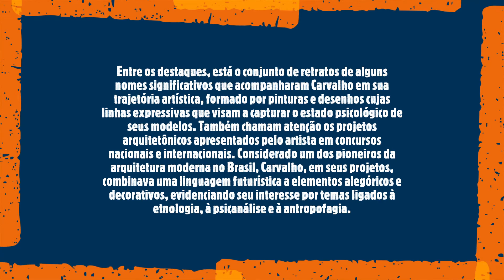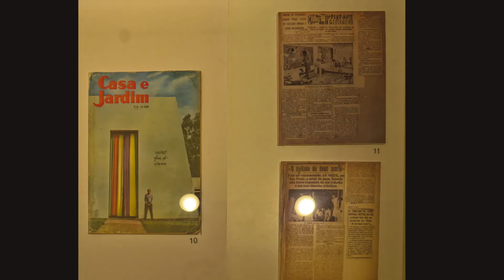Mostra: "Flávio de Carvalho - O Antropólogo Ideal" (Galeria Almeida Dale/ São Paulo)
Uma das mais importantes referências da vanguarda brasileira do Séc. XX, a extensa obra do artista Flávio de Carvalho (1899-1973) estará em exposição na Galeria Almeida e Dale, em São Paulo. Com curadoria de Kiki Mazzucchelli, a mostra foi originalmente apresentada na Sotheby’s S2 Gallery, em Londres, em abril deste ano, sendo a primeira exposição individual dedicada a Flávio de Carvalho no Reino Unido, país onde viveu de 1914 a 1922.
A seleção de obras oferece um panorama esclarecedor da trajetória multidisciplinar de Flávio de Carvalho, cobrindo cinco décadas de sua produção. Cerca de cinquenta trabalhos, entre desenhos, pinturas, ilustrações, materiais de arquivo e documentação dos projetos imateriais do artista, representam sua diversidade de meios de expressão e sua inestimável contribuição para a ampliação das possibilidades do fazer artístico.
Entre os destaques, está o conjunto de retratos de alguns nomes significativos que acompanharam Carvalho em sua trajetória artística, formado por pinturas e desenhos cujas linhas expressivas que visam a capturar o estado psicológico de seus modelos. Também chamam atenção os projetos arquitetônicos apresentados pelo artista em concursos nacionais e internacionais. Considerado um dos pioneiros da arquitetura moderna no Brasil, Carvalho, em seus projetos, combinava uma linguagem futurística a elementos alegóricos e decorativos, evidenciando seu interesse por temas ligados à etnologia, à psicanálise e à antropofagia.